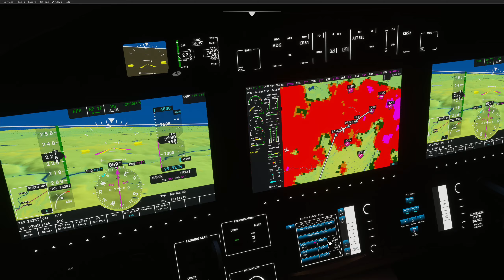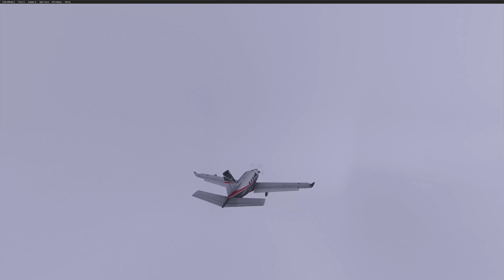MFS ILS landing